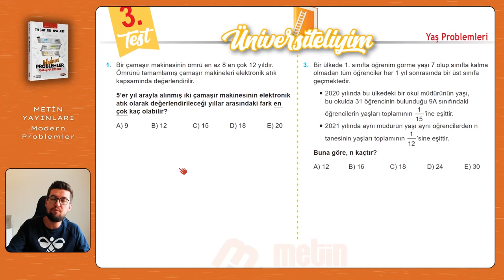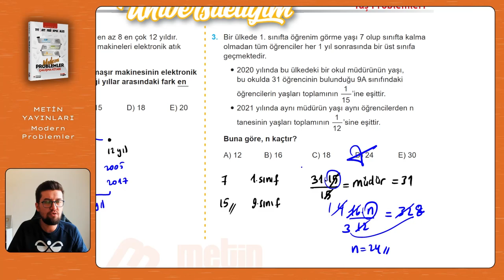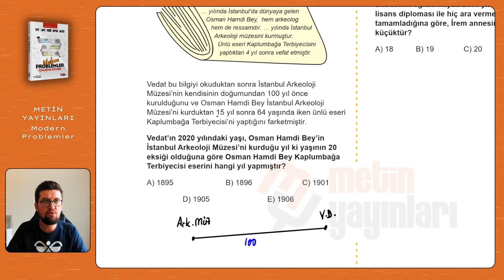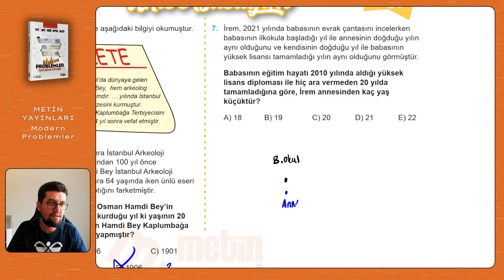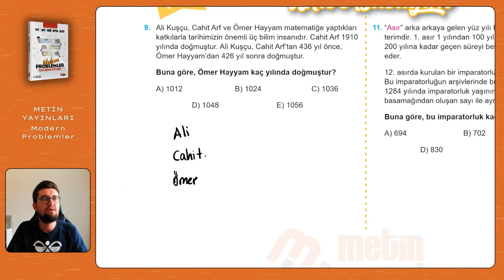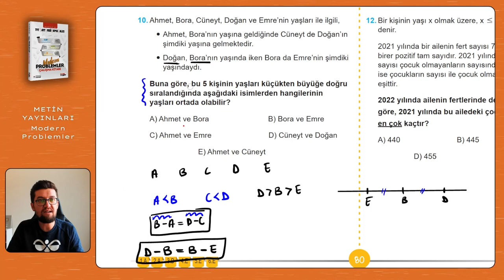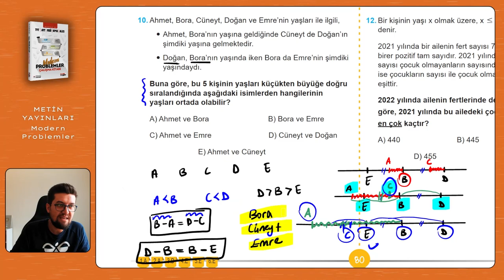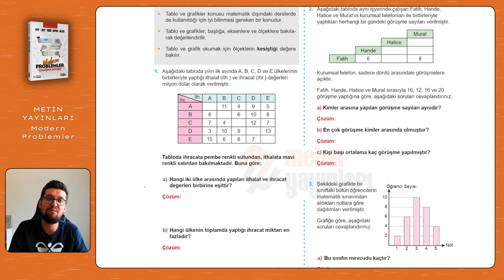Modern Problemler | Metin Yayınları | Sayfa: 78-79-80